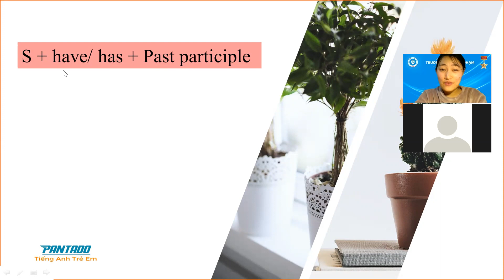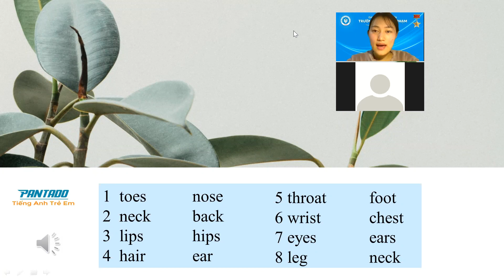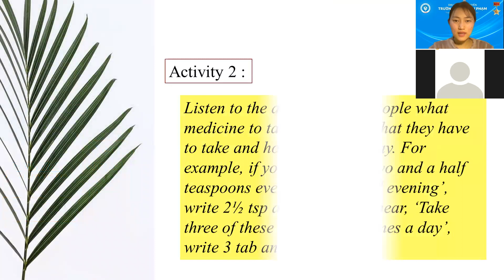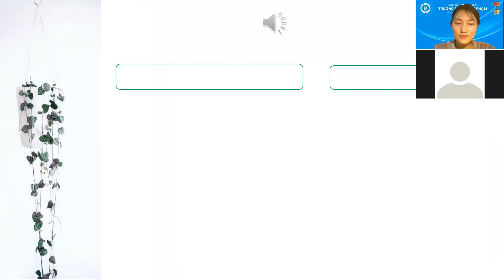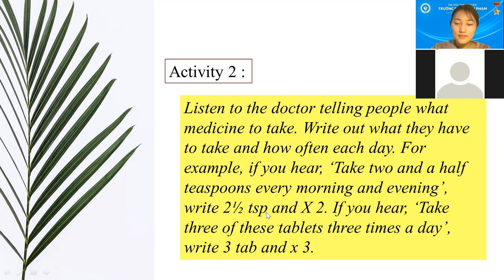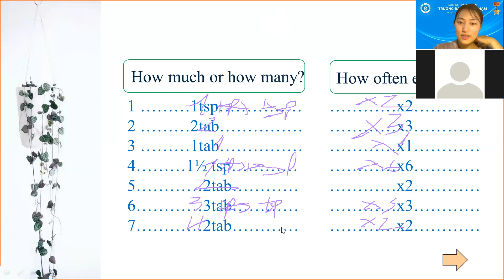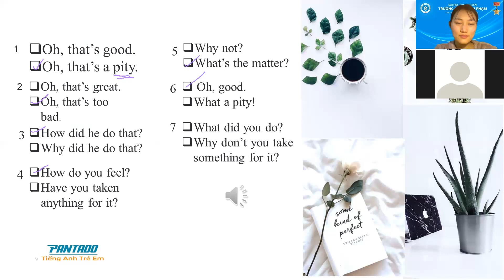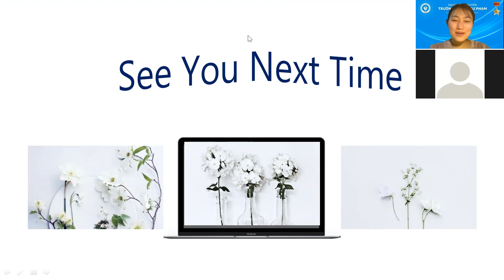pk2008083-25/11- Listening day 7 Health